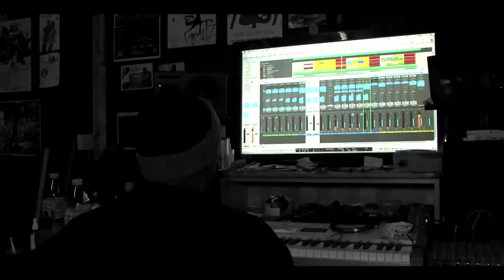Sic'Nis - Where I Stand ft. Adante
Sic'Nis feat Adante - "Where I Stand"  I'd like to thank  God Da Major Adante George "GJIGGY" Francis Tantrum Terence Wallen  B Rezilliant Meeks & DanMan of S Squad Face Da Pain aka Face Da Maker Cosmic Bang The Drum SomewhereTo Kinetic 9 Wu Tang Clan Simon Green Justis Hype Wu Radio Bounty Killer And everybody supporting my movement x RIP Claire Donovan. Written by Sic'Nis & Adante Guest Vocals by Adante Track produced by Da Major (Vomit Produktionz) Music Video: Directed, Filmed & Edited by GJIGGY